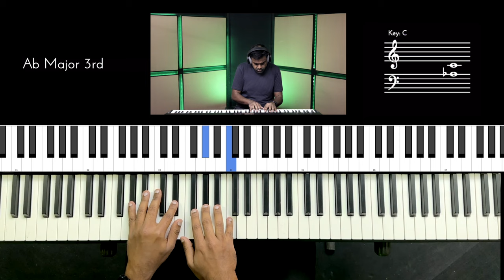Riff #2929 - Jason Zac